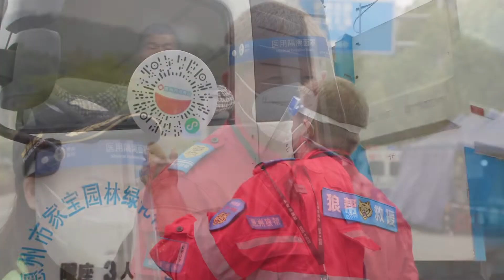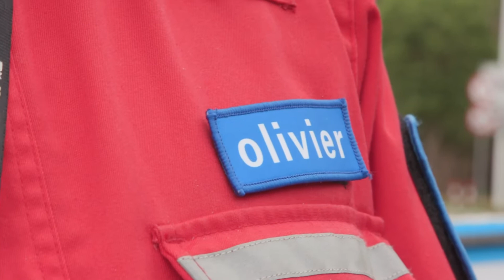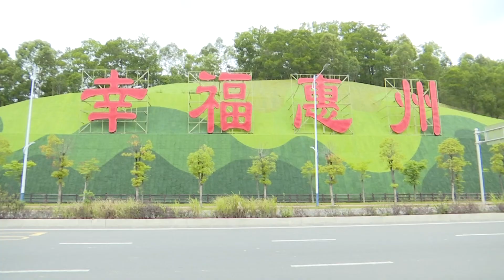《志愿者Olivier：我是外国人 但不是外人》